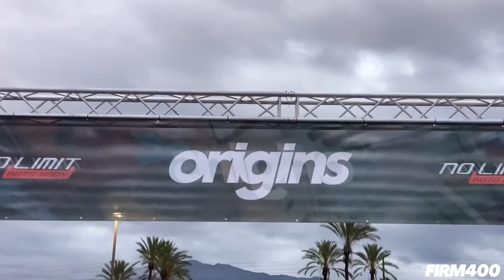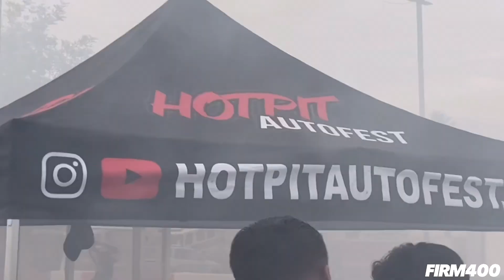ORIGINS LOS ANGELES 2023 SEASON CLOSER @ IRWINDALE SPEEDWAY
LAST WEEKEND’S @ORIGINSLOSANGELES LA FESTIVAL VIDEO RECAP @ IRWINDALE SPEEDWAY IS NOW LIVE!! Thanks For Having Us!! 🙌🏻👏🏻🙏🏻🎥💃🏻🚘🔥 @originslosangeles @chrisoriginss

*All Video Featured In This Coverage Is Original Content Filmed / Shot & Edited By Firm400*